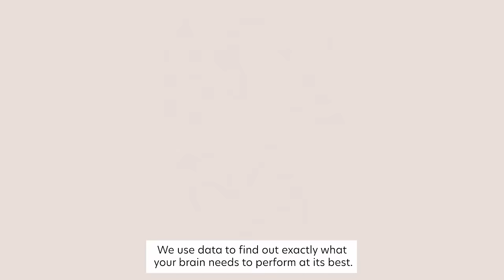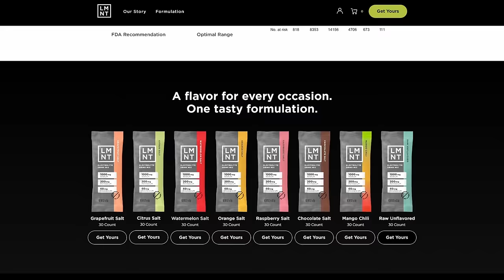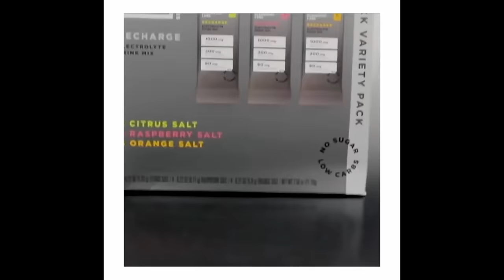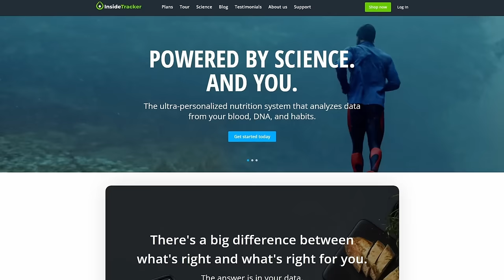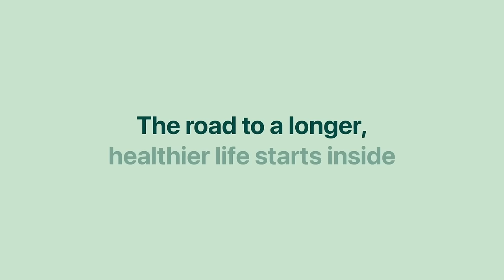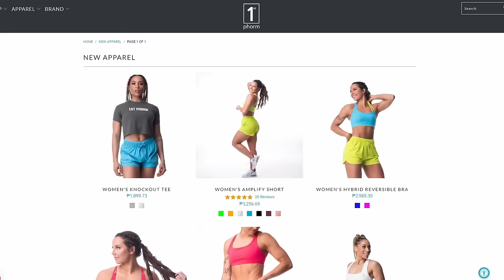The Surprising Reason Why Science is Often Wrong | Gary Taubes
Gary Taubes is an investigative science and health journalist, the author of Rethinking Diabetes, The Case for Keto, The Case Against Sugar, Why We Get Fat and Good Calories, Bad Calories (published as The Diet Delusion in the UK). Taubes is a former staff writer for Discover and correspondent for the journal Science. His writing has also appeared in The New York Times Magazine, The Atlantic, and Esquire, and has been included in numerous Best of anthologies, including The Best of the Best American Science Writing (2010). He has received three Science in Society Journalism Awards from the U.S. National Association of Science Writers. He is the recipient of a Robert Wood Johnson Foundation Investigator Award in Health Policy Research. He did his undergraduate education at Harvard and has a Master’s Degree in engineering from Stanford and in journalism from Columbia.

In this episode we discuss:
- Why you can’t always trust epidemiological studies.
- Can diabetes be cured with diet?
- The reason why today’s science is often incorrect.
- How did we get dietary guidelines so wrong?

Chapters:
00:00:00 - Introduction
00:05:38 - The Difficulty of Doing Science Right
00:10:57 - Lessons from the Physics Fiasco
00:16:05 - The Sloppiness of Epidemiology
00:20:48 - Bad Science Reporting
00:26:46 - The Noise in Scientific Research
00:32:13 - The Source of Dietary Beliefs
00:42:47 - The Animal Diet for Diabetes
00:47:53 - Why Nutritional Epidemiology Fails
00:58:19 - Intellectual Integrity
01:03:37 - The Influence of Misinterpreted Studies on Obesity
01:08:47 - Rethinking Diabetes Treatment
01:13:42 - The Benefits of Keto
01:19:06 - Why Is This So Important?